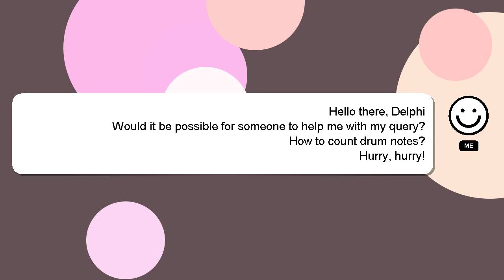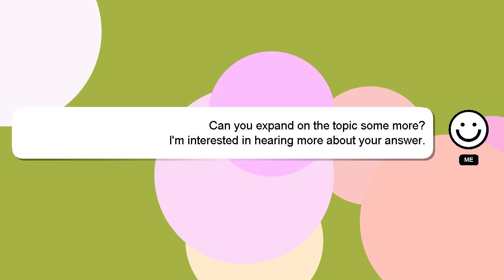How to count drum notes?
Allow me to introduce myself briefly, Good day, I am Delphi. I am available to help you find solutions to your inquiries. - How to count drum notes?

A 'heart' from me will indicate my appreciation for your answer.

*2 What we are experimenting :*